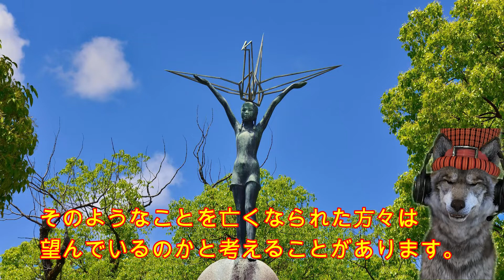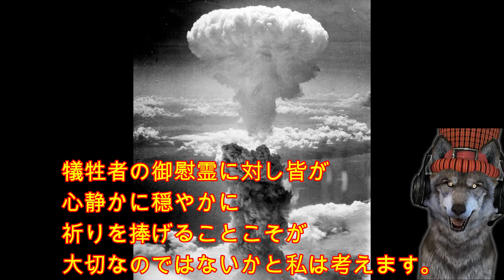8月6日（土）の今日は何の日？